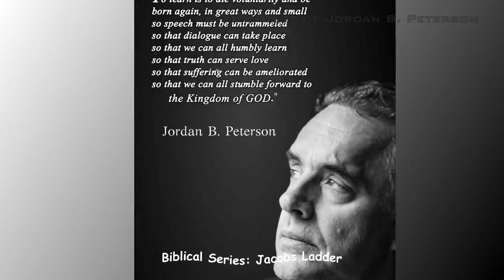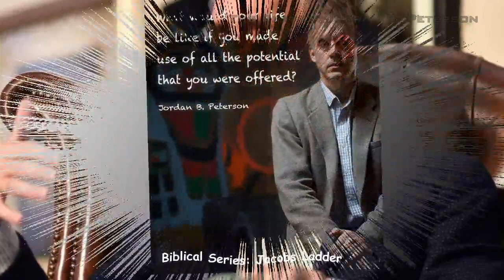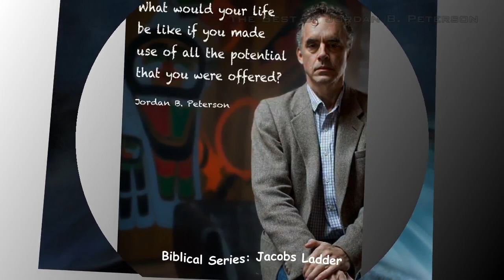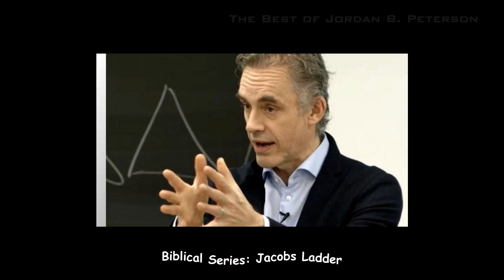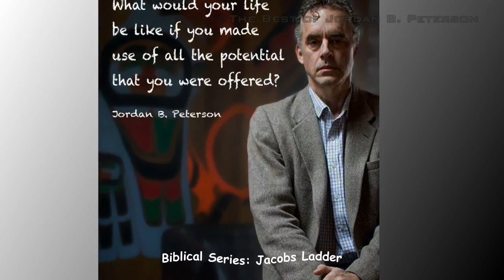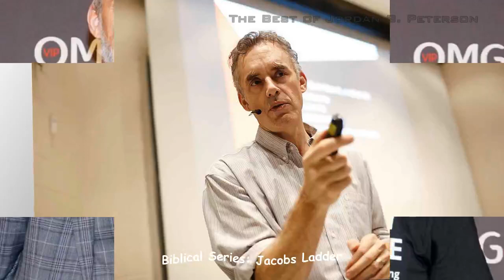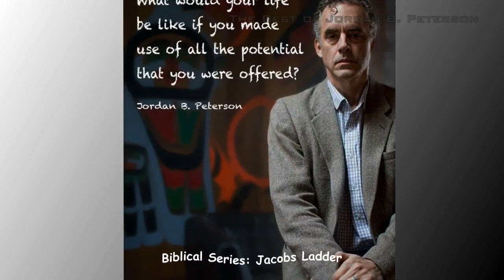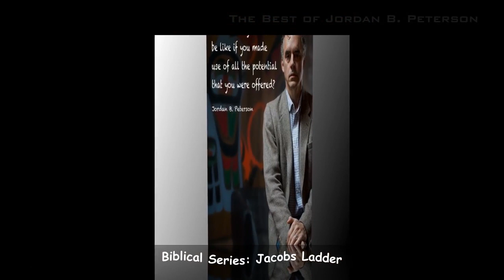Biblical Series: Jacobs Ladder part 1 | Dr. Jordan B. Peterson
Part 1 - We continue with another Jordan B. Peterson lecture on the Bible. Mikhaila Peterson also has a podcast with a very special guest this past week.

--- LINKS ---